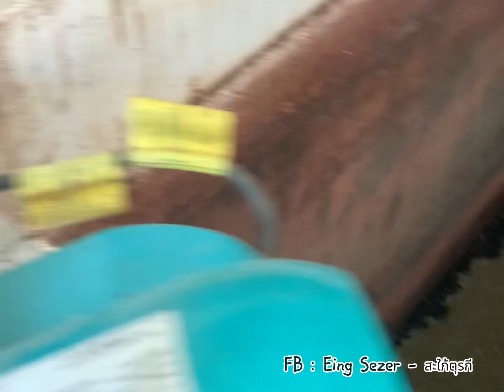Real life in 🇹🇷